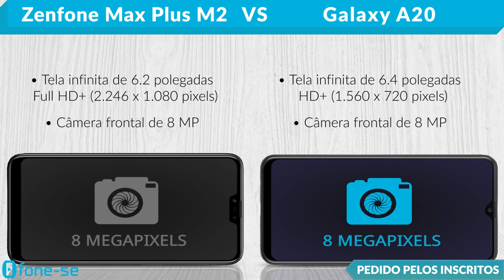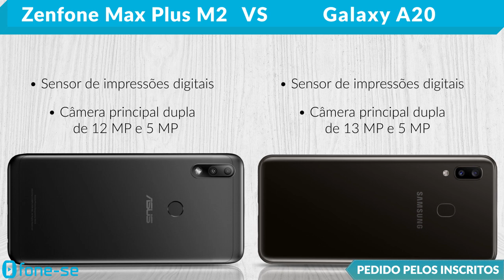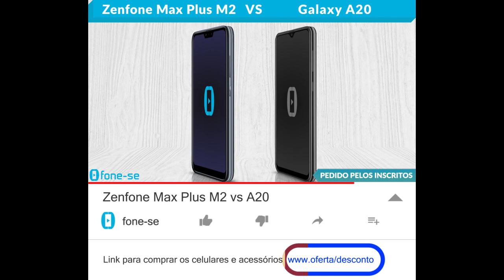Zenfone Max Plus M2 vs A20 (Comparativo)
Confira a ficha técnica do ASUS Zenfone Max Plus (M2) e do Samsung Galaxy A20, uma comparação de tamanho exclusiva (3D), e muito mais.